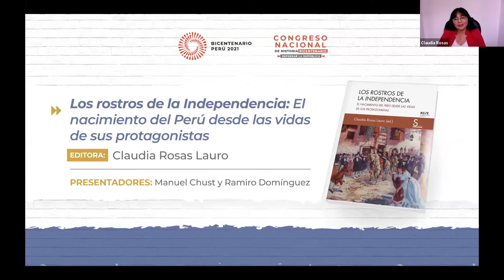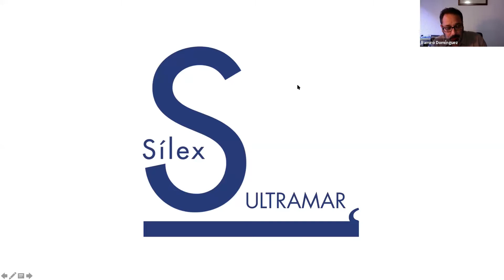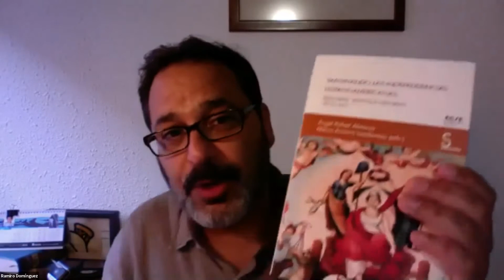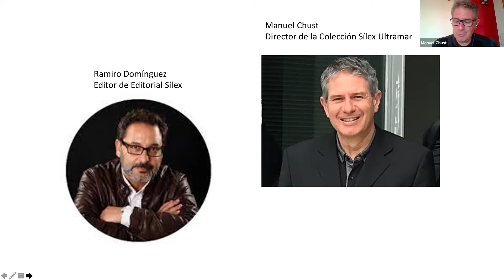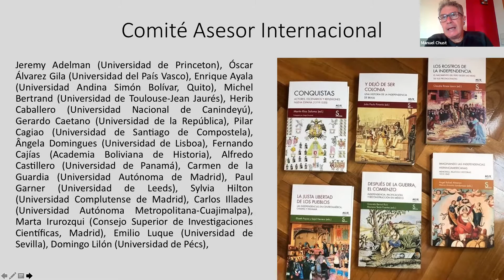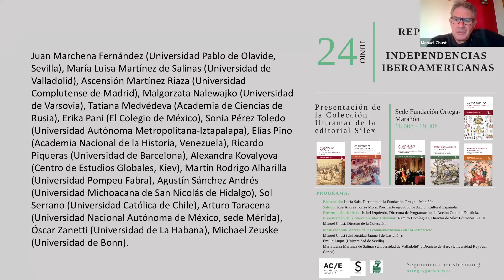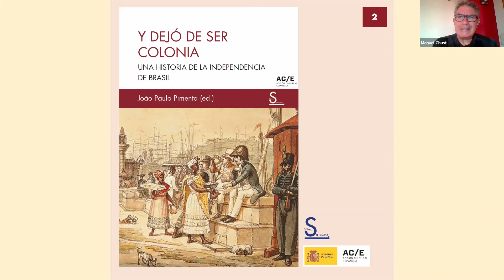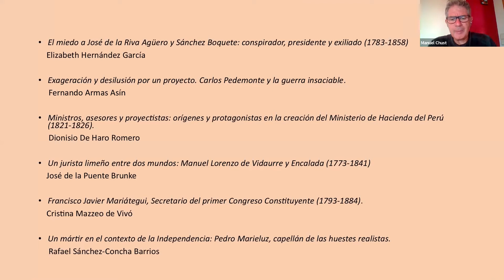Congreso Nacional de Historia | Presentación de libro: Los rostros de la Independencia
Editora: Claudia Rosas Lauro

Editorial: Sílex Resumen:
Este libro se inscribe en este cambio historiográfico y aborda la biografía de personas que vivieron el periodo de la independencia, un contexto de guerra y revolución que afectó sus vidas de diferentes maneras, para contribuir a la comprensión de este proceso histórico. La riqueza de las experiencias individuales y su contraste o comparación con las colectivas, las diferentes reacciones de los individuos ante hechos inesperados o nuevos, las estrategias desplegadas para simplemente sobrevivir, ascender socialmente o tomar el poder, son algunos aspectos tratados en este volumen a través de las biografías de una mujer, un montonero, un indígena, un artesano, un militar, un impresor, entre otros individuos. Ello nos permite observar elementos antes no vistos, dotar de mayores significados a la acción de los sujetos, evidenciar las contradicciones en el seno de los propios grupos sociales, mostrar las fisuras entre mito, falsedad y realidad en la construcción de la imagen de ciertos personajes, y finalmente, mostrar la complejidad del proceso de independencia a través de quienes lo vivieron.

Presentadores:
Manuel Chust (Director de la Colección Sílex Ultramar)
Ramiro Domínguez (Editorial Sílex)